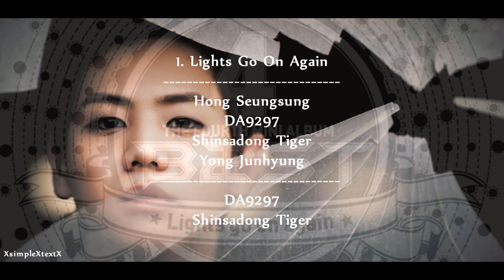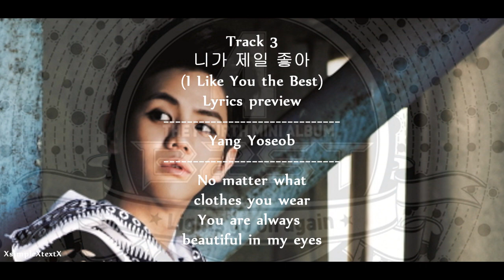BEAST \ B2ST - 비스트 - LIGHTS GO ON AGAIN - TRACK LIST TEASER #1 - 더블에스오공일 [HD]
yang yoseob lee gikwang yoon doojoon jang hyunseung son dongwoon yong junhyung CUBE ent entertainment xsimplextextx

#19 - Most Discussed (This Week)) - Entertainment - Japan
#55 - Top Favorited (This Week)) - Entertainment - Japan
#22 - Top Rated (This Week)) - Entertainment - Japan
#104 - Top Rated (This Month)) - Entertainment - Japan
#92 - Top Rated (This Month)) - Entertainment - Japan